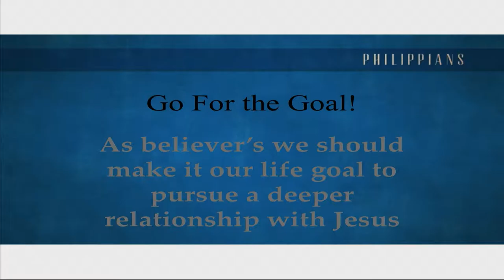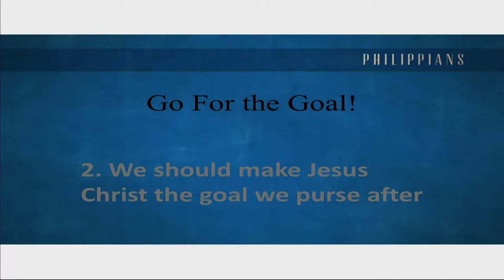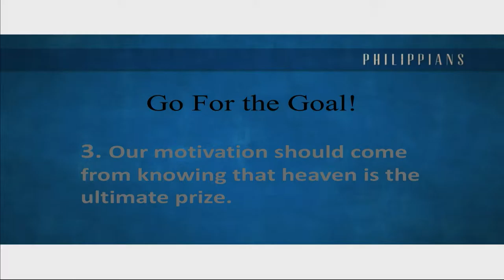Go For The Goal